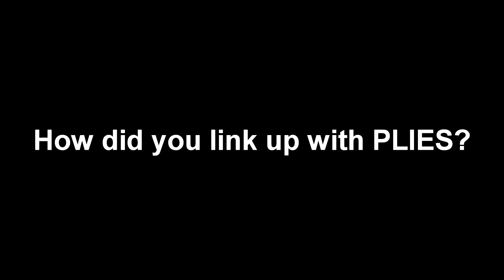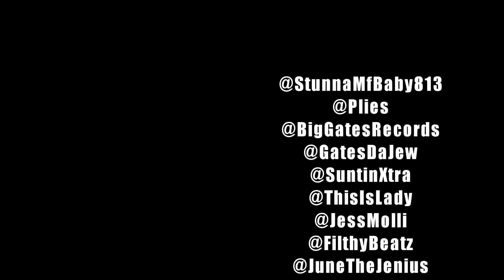18 Year Old Producer "Stunna On Da Track"